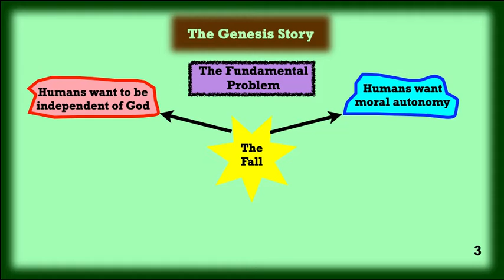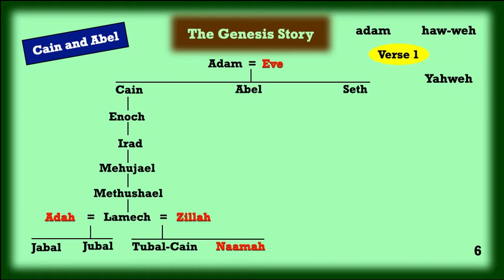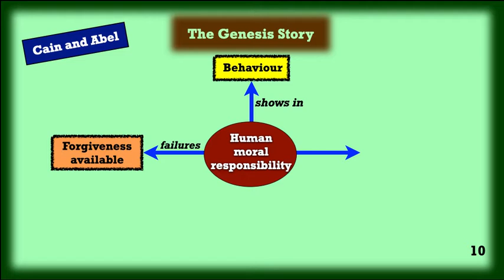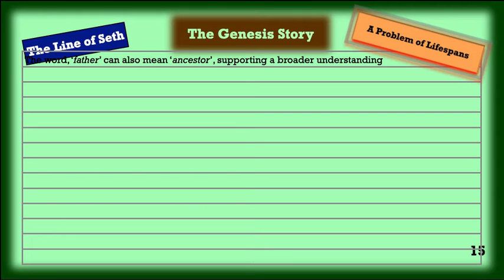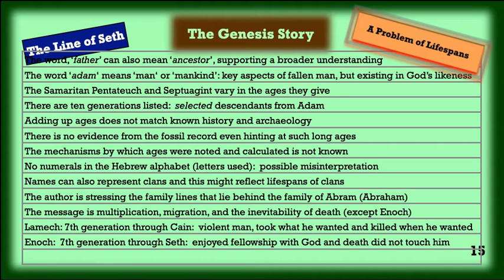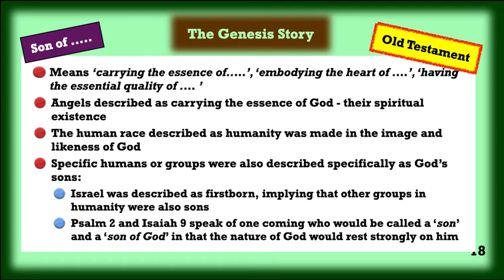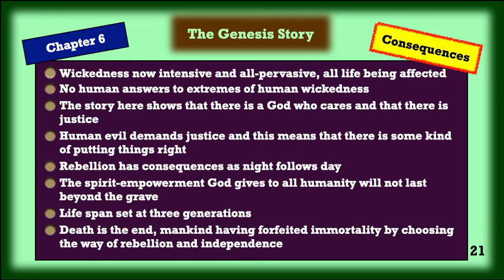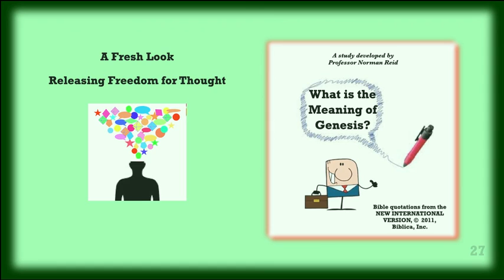Genesis part 7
This focusses on chapter 4 to chapter 6 verse 8.  This section shows the inevitable consequences of wrong human choices.  It illustrates the collapse of morality at the individual level, leading to murder.  It illustrates the collapse of morality at the community level, leading to a complete breakdown of society.  Humans cannot blame God, nor can we blame Satan or each other.  We are each responsible for our own choices.